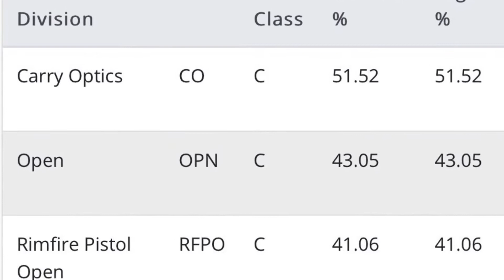Steel Challenge no. 3 (8-2-20) RF Pistol Optic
@ Ripon Riffle and Gun Club.